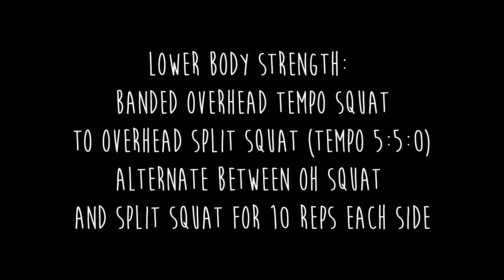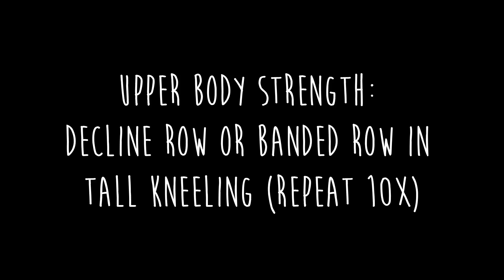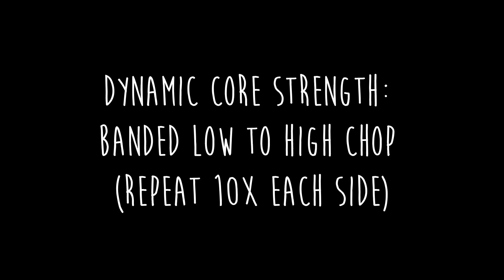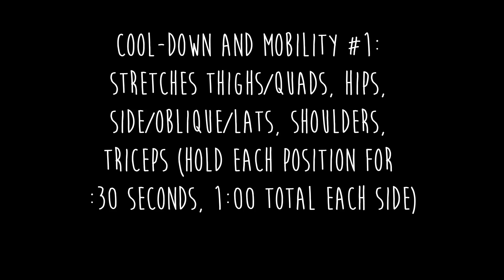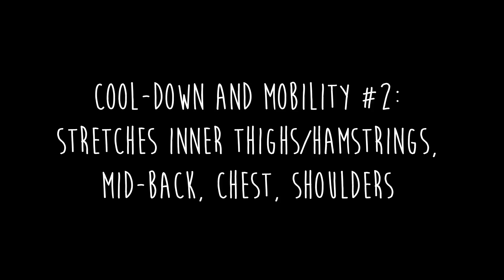Wild Bill at Home Workout: Week #7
Warm Up
1) Over-Under
2) Bear Crawl
3) Crab Walk

Lower Body Strength
1) Banded Overhead Tempo squat
2) Sprinters Reverse Lunge

Upper Body Strength
1) Single Arm Lat Pull Down in plank position
2) Explosive push up

Cool Down and Mobility
1) Quad, hip, oblique, lat and triceps stretch. Hold for :30 seconds each side
2) Inner thigh, hamstring, hip, thoracic spine, chest and shoulders. Hold each position for :30 seconds each side.